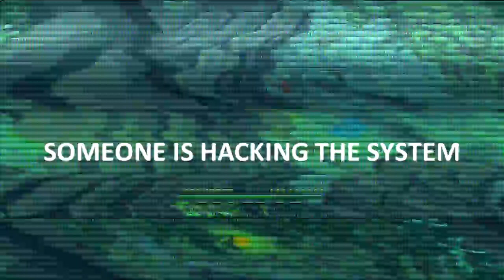Minecraft: Best survival koppel S02 - H4CKED!! (DEEL 6)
We gaan nog steeds verder Best Survival Koppel! Voor de mensen die niet weten wat Best Survival koppel is. Het is gewoon een pure troll serie met veel humor, gelach en bewerking. We hebben op onze vorige kanaal ook Best Survival koppel gedaan en dat vonden heel veel kijkers leuk! Neem het alsjeblieft niet serieus want deze serie is bedoeld om mensen te vermaken.

Willen jullie meer Best survival koppel?
Laat het dan eventjes achter in de reacties!

► STEUN HETGAMEPORTAAL MET EEN LIKE